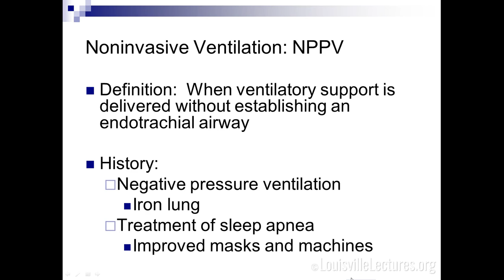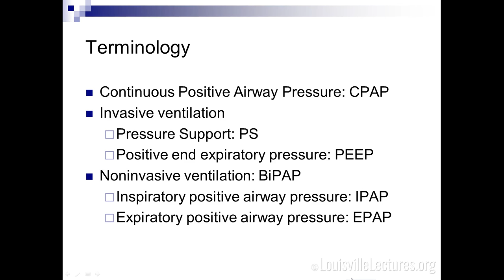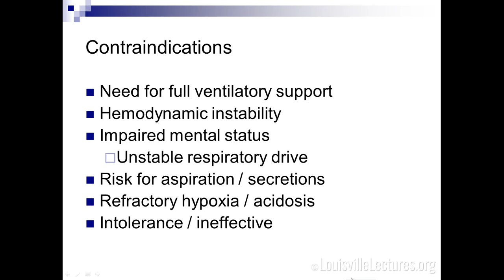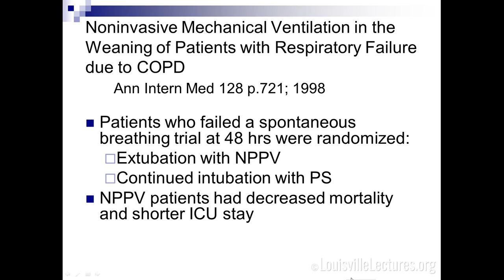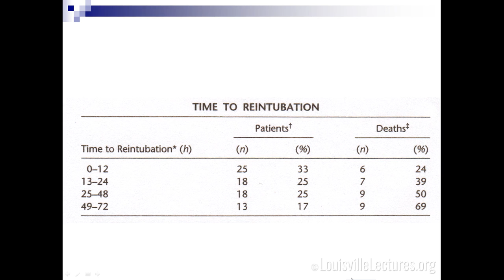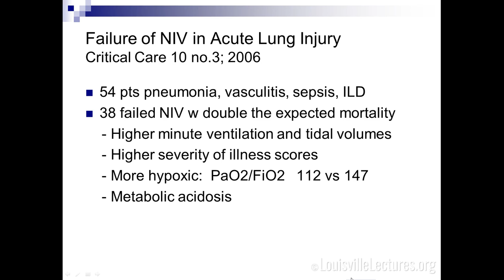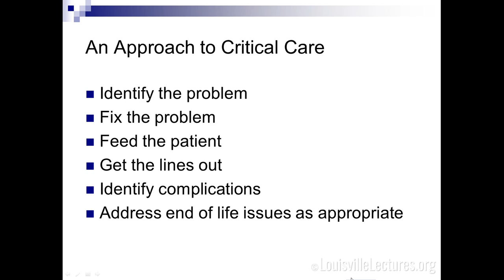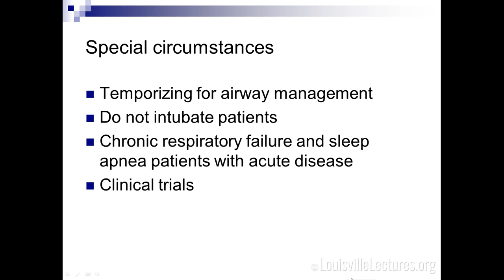Non-Invasive Ventilation with Dr. Rosenblum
In this lecture, Dr. Rosenblum discusses the evidence, indications, and contraindications for non-invasive ventilatory support.

Dr. Rosenblum is an Assistant Professor in the Department of Medicine. He works at the Louisville VA Medical Center in the department of Pulmonology and Critical Care.